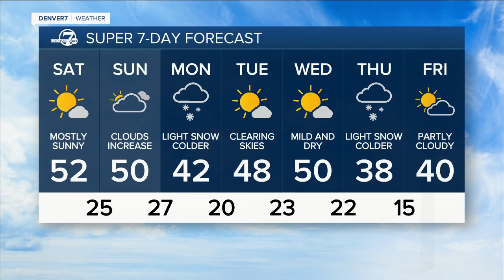What will your weekend look like? Chief Meteorologist Mike Nelson, Mozzarella give your forecast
What will your weekend look like? Chief Meteorologist Mike Nelson and Mozzarella give your forecast.